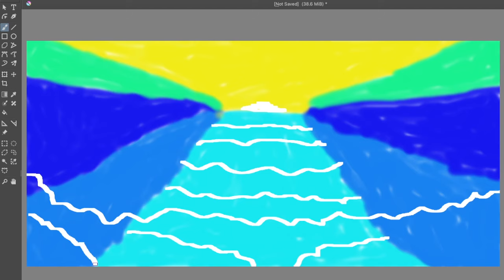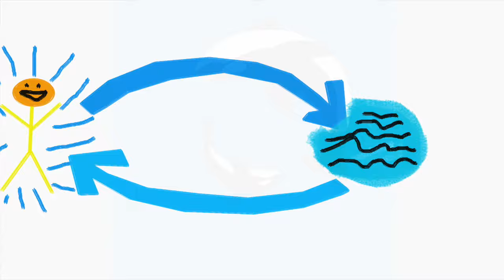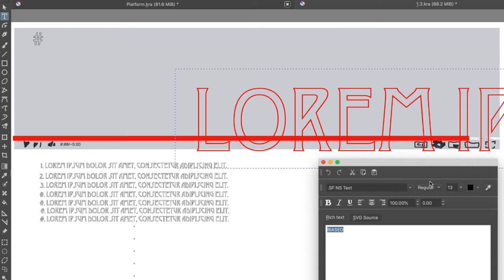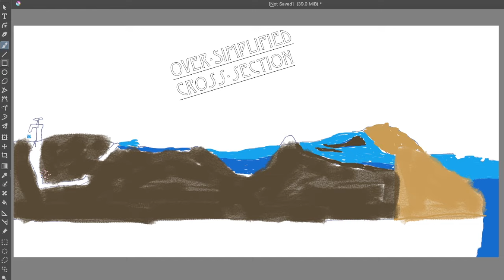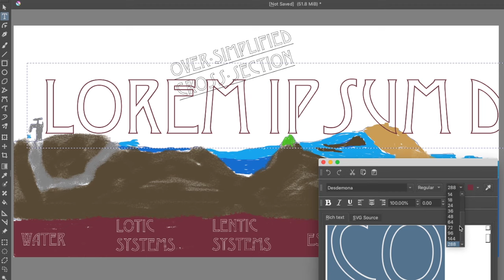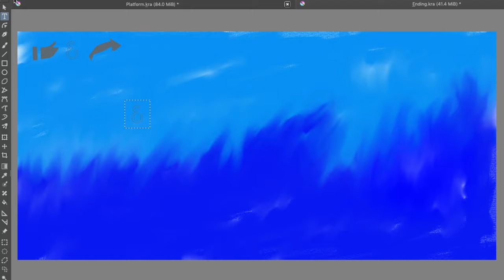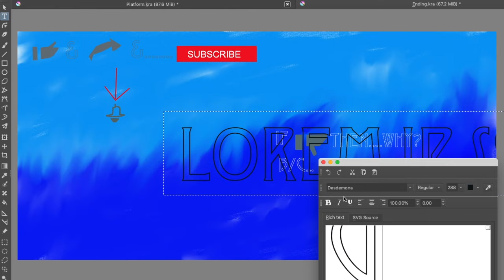Marine Bio/Sci Channel!!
This is a new marine biology/science channel! Each video, I try to focus on just on the facts and not on opinions or interconnected tangents. I hope you enjoyed this videos and would crave for more by tuning in for more

\/ Time Stamps \/
0:00 Start
0:52 Finished "mural"
0:53: Slogan explanation
1:33 My general video layout
3:21 Foundational topics
4:37 Conclusion
5:05 Take action!